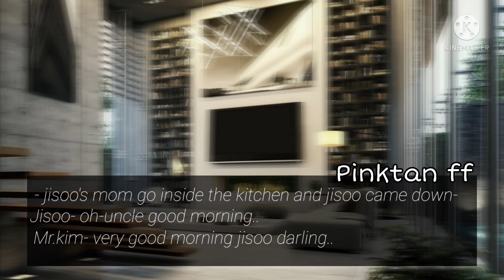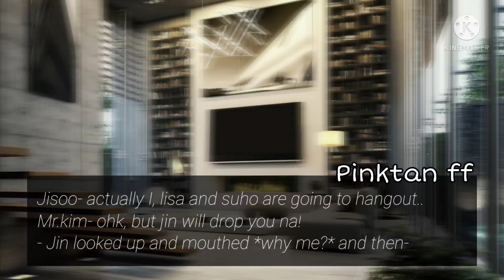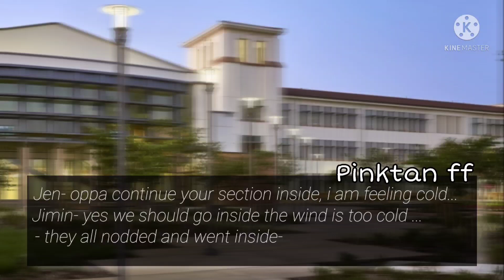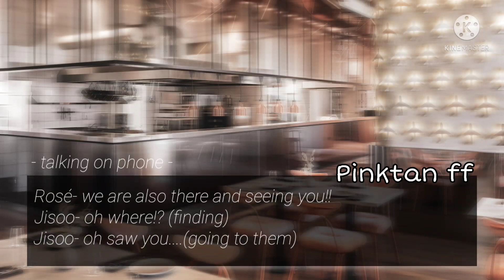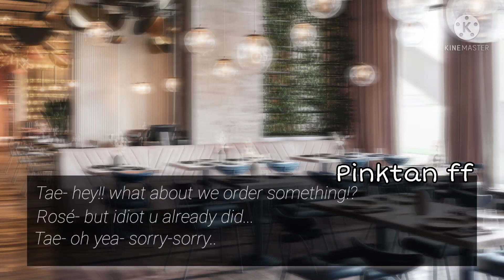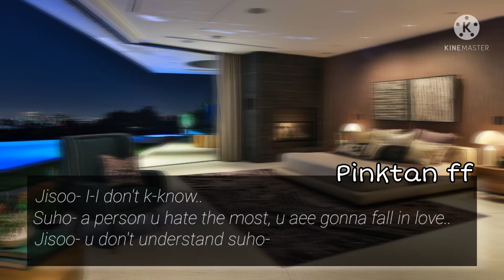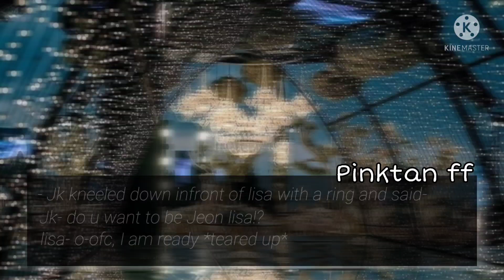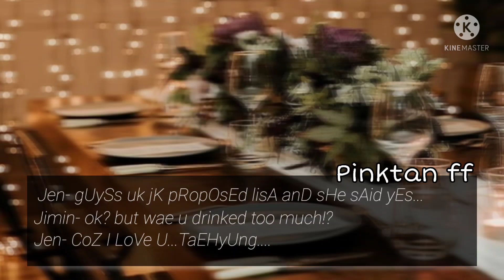When she and her husband is Jealous of each other [Jinsoo FF] (1/2)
- this is just a FF (facfiction) ,so don't think this is real. it's just my imagination
- if you are not a JINSOO and taennie shipper you can kindly leave:)